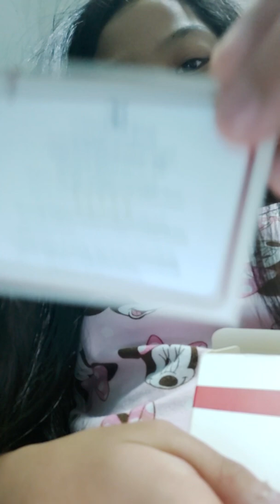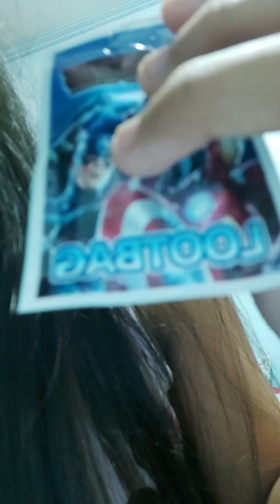She is going too tentens store shopping